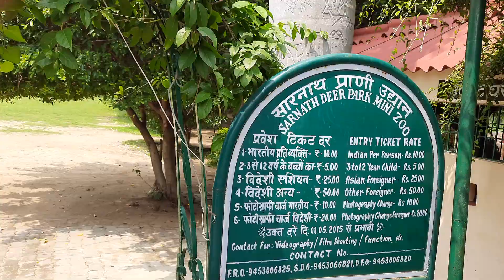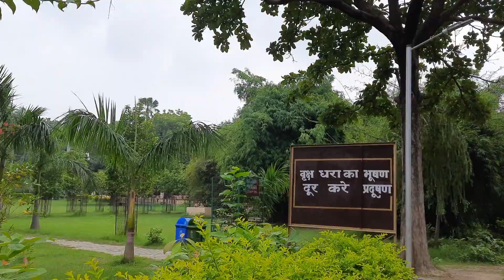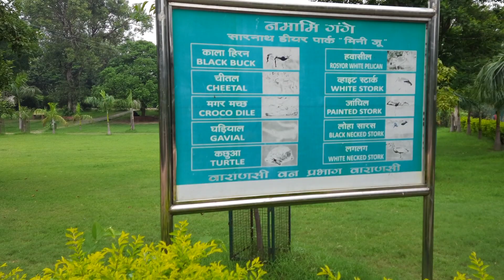Sarnath- lord buddha got enlightened here- Varanasi